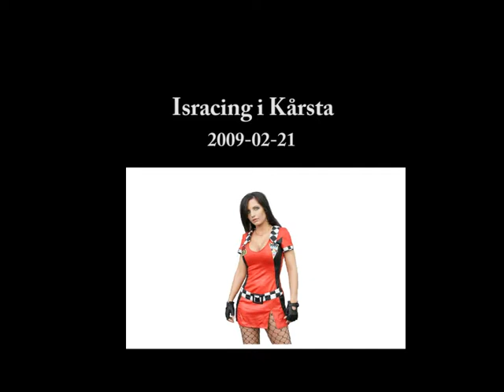Isracing i Kårsta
Isracing på sjön i Kårsta